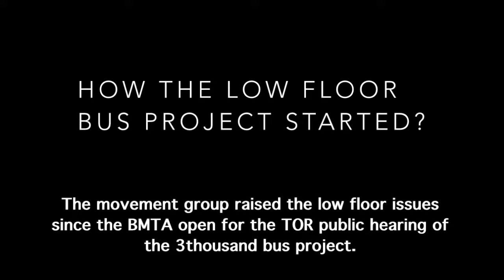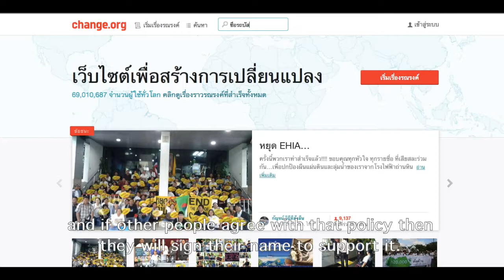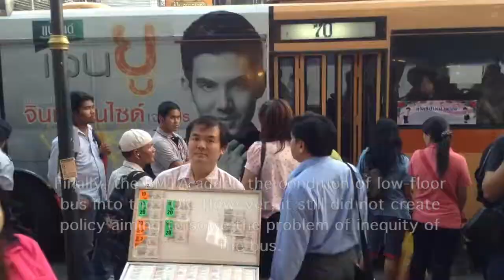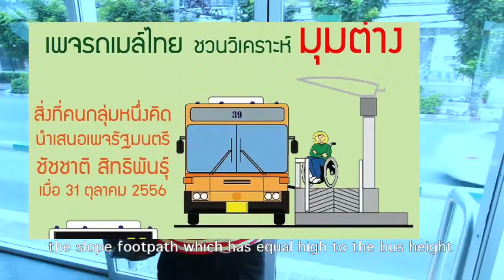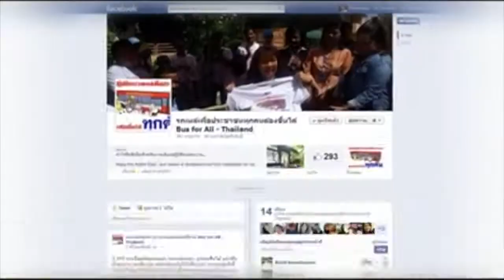Evaluation of the policy design: Bangkok's bus for all policy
Part of policy analysis class, faculty of political science, Thammasat University
references will be added later